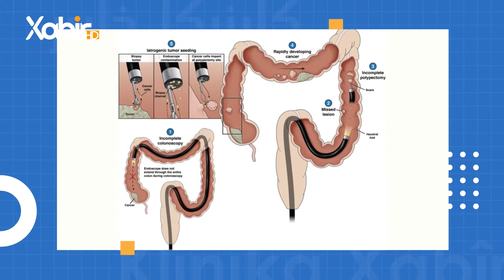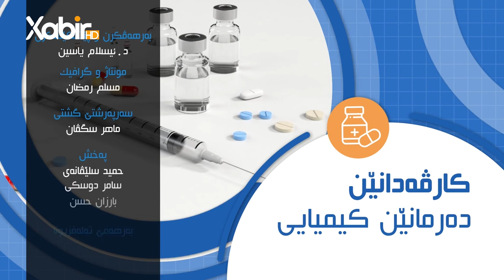بەرنامێ كلینكا خابیر | دکتور ئیسلام یاسین | چارەسەریا نەخوشیا قولونێ قولون عصبى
بابەت: چارەسەریا نەخوشیا قولونێ قولون عصبى
ـــــ
هەمى ئەکوانتێن دەزگەهێ خابیر